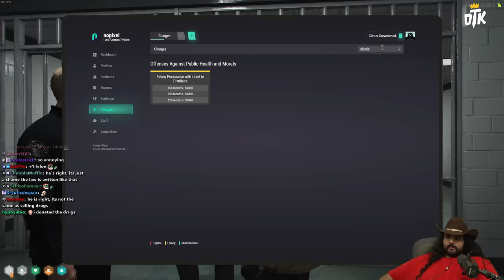Cornwood's First Trial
Cornwood goes to his first court trial in nopixel gta rp.

keychain.club/Esfand